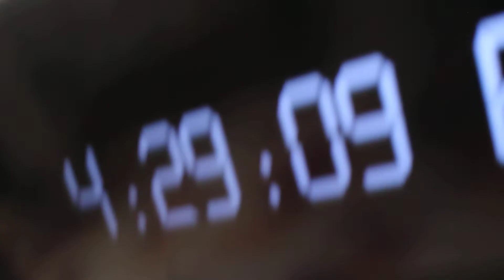the boy james russell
Upcoming rapper coming from pittburgh named james..